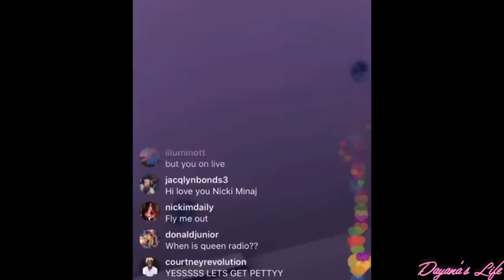answering questions I’ve been avoiding - bodycount?bf?etc. || vlogmas day4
Sub goal:300k

          ♛ F.A.Q ♛
•Are you mixed? No.
•where do you live? I live in NYC.
•what’s your name? My name is Dayana!!
•what’s your ethnicity? Haitian (Born & raised)
•what languages do you speak? English Creole.
•What Camera do you use? Canon M50 &/or iPhone 11proMax.